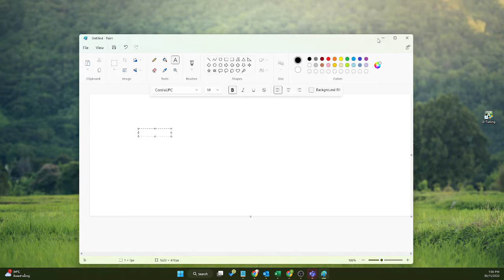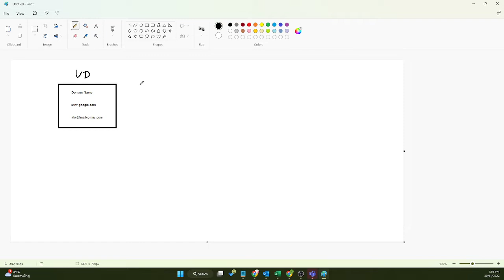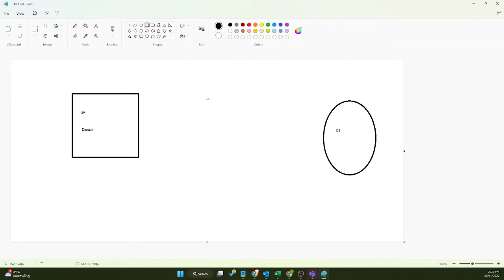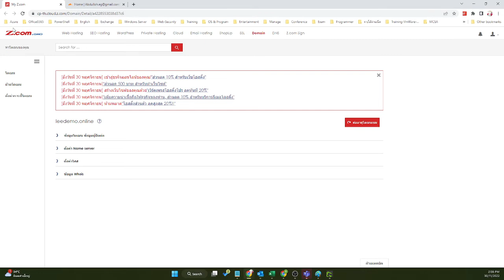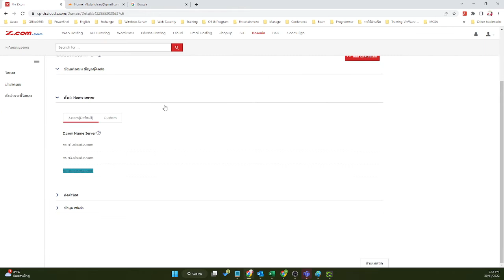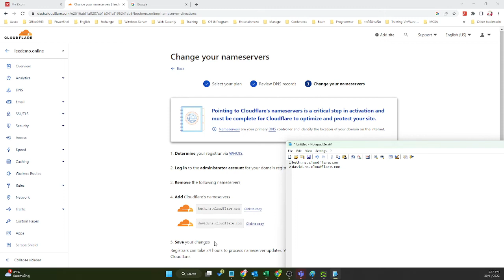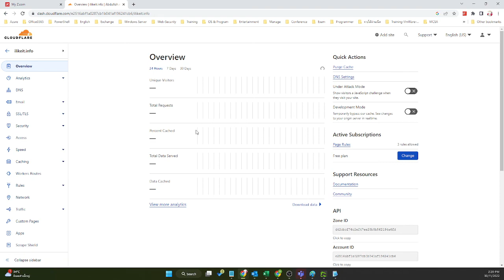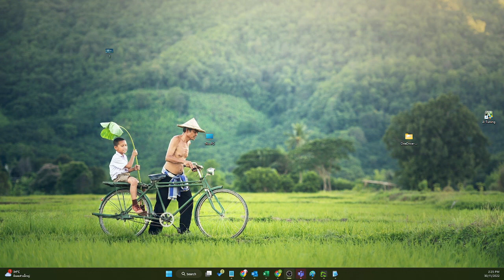How to mapping domain to Cloudflare | iLikeiT.info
VDO นี้จะพูดและสอนการเอา Domain ที่ใช้ปัจจุบันไปผูกกับ Cloudflare  แถมยังได้ฟังก์ชั่นพิเศษแบบฟรีๆจาก Cloudflare ได้อีกด้วย

อย่าลืม!! กด ติดตาม และ กด กระดิ่ง ช่องเราด้วยน่ะ.